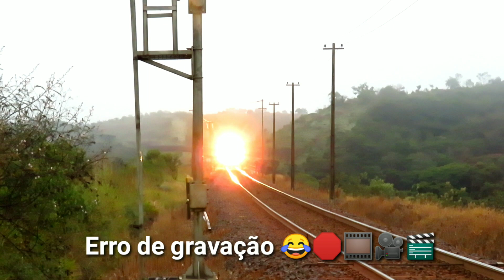Trens de minério e carga geral passando na alta pela Ferrovia do Aço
Três composições passando em velocidade alta na Ferrovia do Aço com destaque para a localidade da ultima filmagem, sendo um trecho em que a linha passa as margens da Represa de Camargos, sendo um dos locais mais bonitos de toda a Ferrovia do Aço porem de acesso extremamente difícil localizado nas proximidades do pátio P2-2 na região de Madre de Deus de Minas-MG.
Registros realizados nas regiões dos pátios P2-1 e P2-2 Entre São Sebastião da Vitória e Madre de Deus de Minas-MG